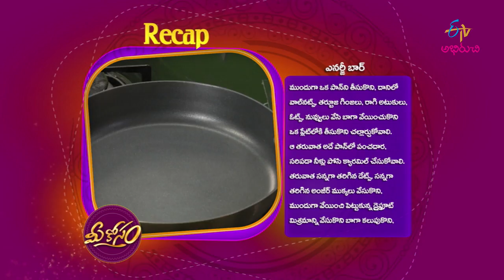Enegry Bar | Mee Kosam | 18th February 2019 | Full Episode | ETV Abhiruchi